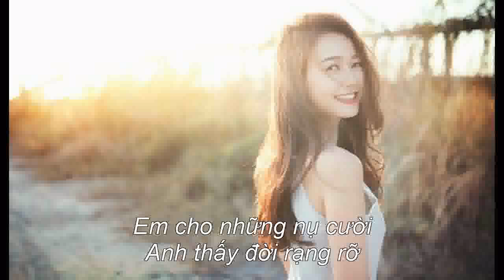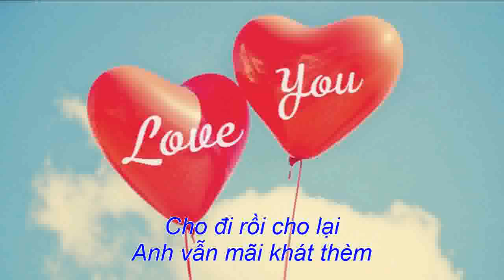EM CHO - Guitar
Nhạc Nhã Thanh, Thơ Lê Gia Hoài